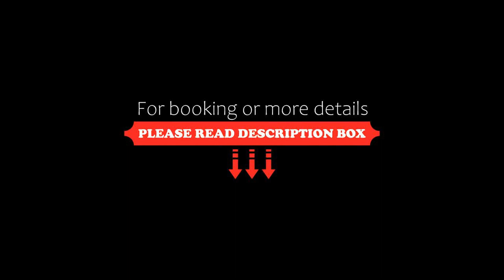Ferienwohnung Geestemuende, Bremerhaven, Germany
About Property:
Rental bicycles, free parking and spacious accommodation with free Wi-Fi are offered by this ApartHotel. Located in the Geestemünde district, it is 1.5 km from the German Maritime Museum.

Decorated in warm red and cream tones, apartments at Ferienwohnung Geestemuende feature classic-style furnishings throughout. Comforts include a large balcony, cable TV and a stereo system.

Home-cooked meals can be p...
Property Type: Hotel
Address: Schillerstr. 8, 27570 Bremerhaven, Germany
Searching For
1. Ferienwohnung Geestemuende - Bremerhaven - Germany
2. Ferienwohnung Geestemuende - Bremerhaven - Germany Address
3. Ferienwohnung Geestemuende - Bremerhaven - Germany Rooms
4. Ferienwohnung Geestemuende - Bremerhaven - Germany Amenities
5. Ferienwohnung Geestemuende - Bremerhaven - Germany Offers and Deals
Audio Credit:
Track Title: Blank Slate
Artist: VYEN